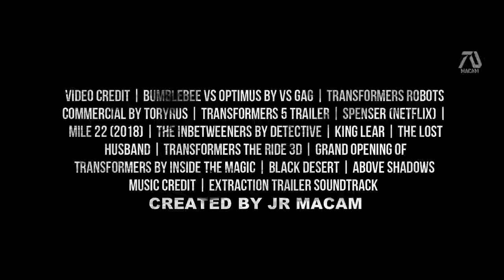TRANSFORMERS 7: RISE OF THE UNICRON (2022) Trailer - Mark Wahlberg, Megan Fox (Fan Made)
License